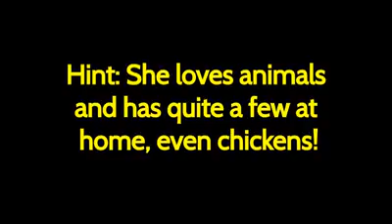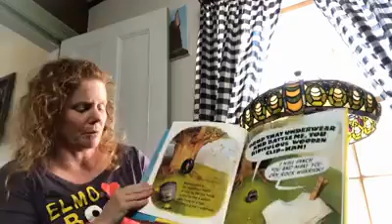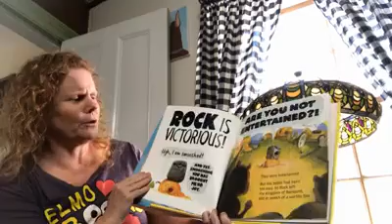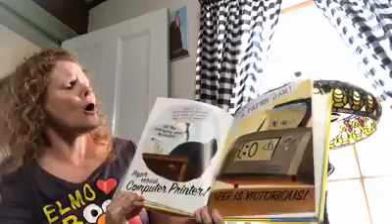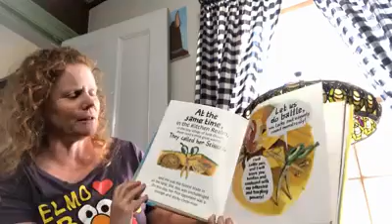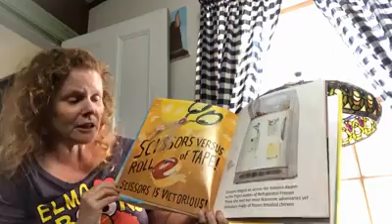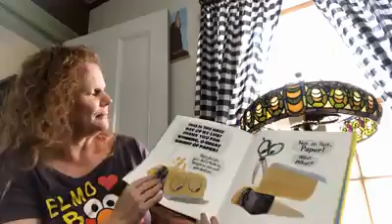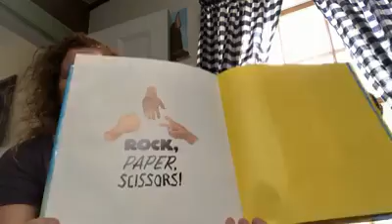Surprise Storytime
Who will be our surprise reader today?! Join us for a reading of The Legend of Rock Paper Scissor, written by Drew Daywalt, illustrated by Adam Rex, and published by Balzer + Bray.